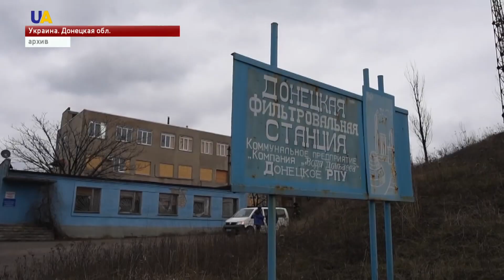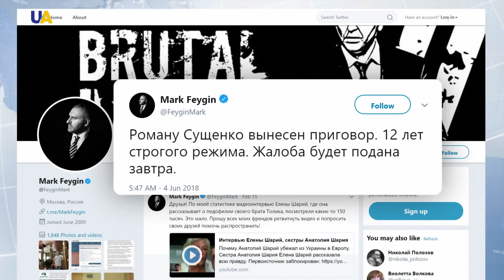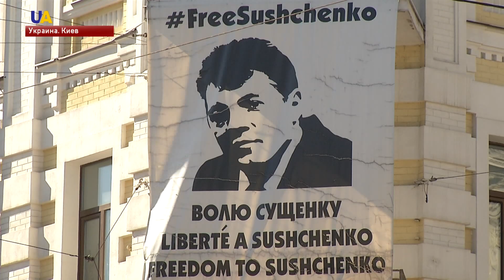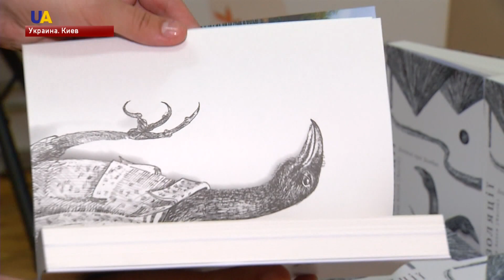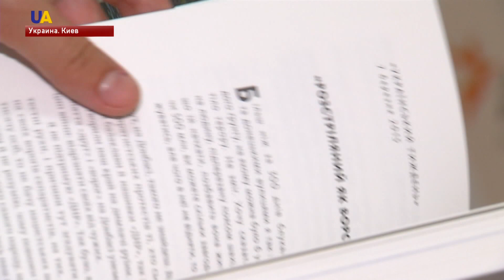Выпуск новостей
Смотрите в этом выпуске:
- За минувшие сутки на Донбассе, российско-оккупационные войска 30 раз открывали огонь по позициям украинских военных.
- Оболонский районный суд Киева рассматривает дело о государственной измене беглого президента Украины Януковича.
- Российский приговор, вынесенный украинскому журналисту Роману Сущенко осудили в Канаде.
- Встреча американского президента Дональда Трампа и лидера Северной Кореи Ким Чен Ына состоится в Сингапуре 12 июня в 9 утра по местному времени.
- В немецком Графенвере завершился первый этап учений Strong Europe Tank Challenge 2018.
- В арт-центре «Изоляция» в Киеве, презентовали книгу донецкого блогера Станислава Асеева.